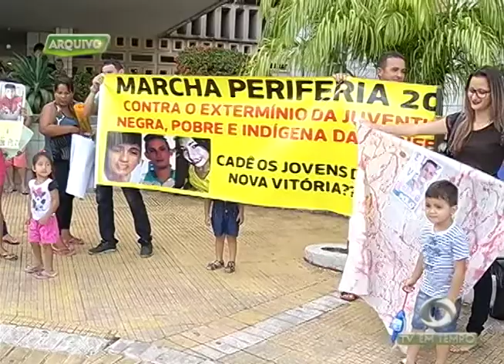Justiça ouve testemunha de acusação no caso dos três jovens do Grande Vitória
01º BLOCO JORNAL 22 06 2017 - Justiça ouve testemunha de acusação no caso dos três jovens do Grande Vitória